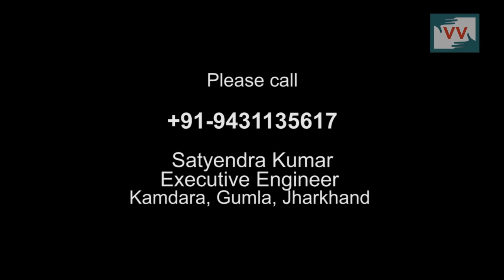No Electricity Khatkura Bazar toli, Basiya, Jharkhand—Video Volunteer Shanti Baraik Reports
This video was made by a Video Volunteers Community Correspondent Shanti Baraik .